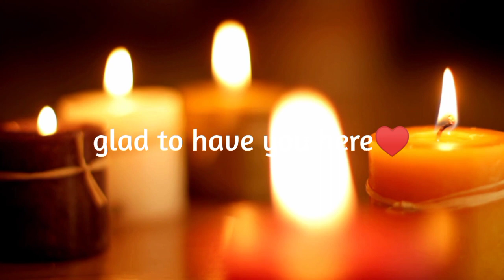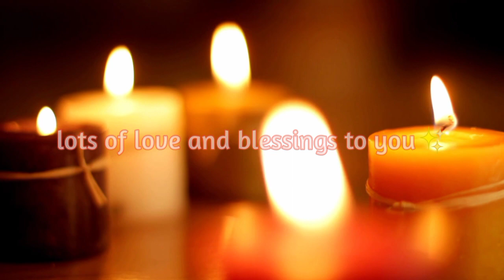LOUISE HAY🌟Heal your Body: SHOULDER PROBLEMS - Affirmations - Meditation❤️‍🩹432 Hz Music🎶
SHOULDER PROBLEMS:
Carrying the weight of the world on your shoulders. Feeling like life is a burden.
Affirmation: "I choose to allow all of my experiences to be joyous and loving."

Books:
- 101 Ways To Health And Healing. Hay House Inc., 1998 ISBN 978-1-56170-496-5
and others